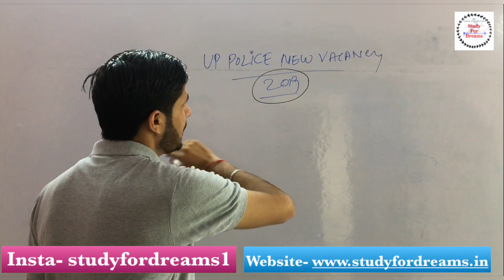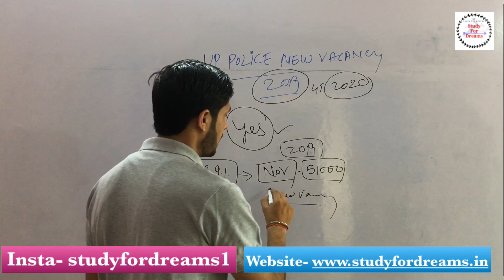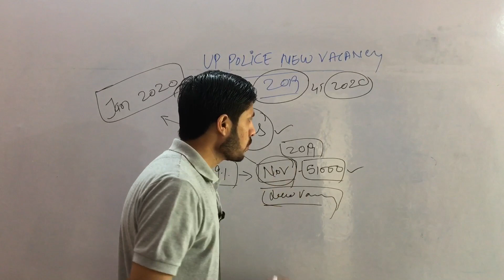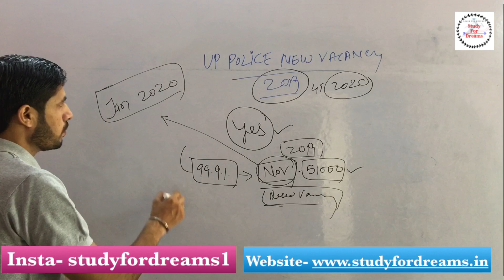Up Police New Vacancy 2019 | बड़ी ख़ुशख़बरी | हो जाओ तैयार | upp_vacancy | study for dreams